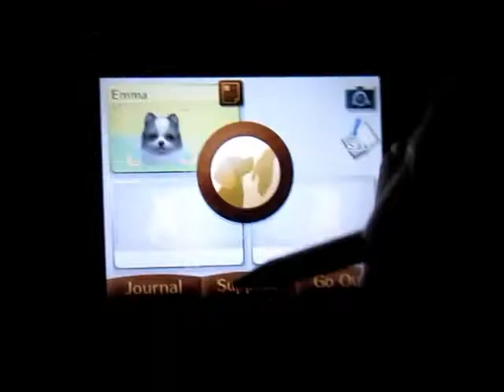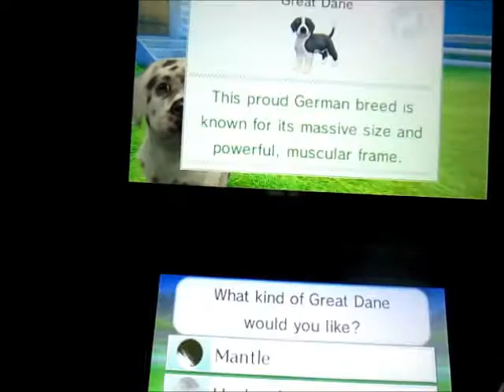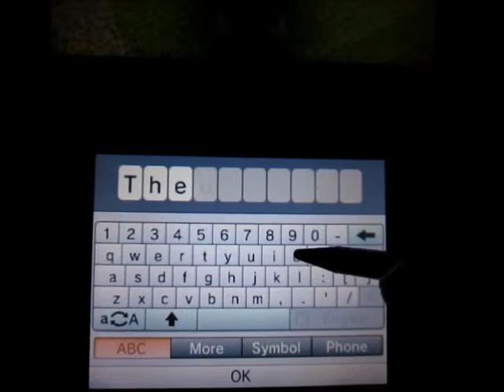My new puppy!